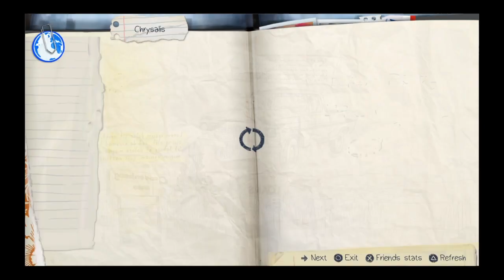Life is Strange Episode 1 Part 2. LIS Gameplay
COPYRIGHT REMOVED AUDIO IN CERTAIN PARTS